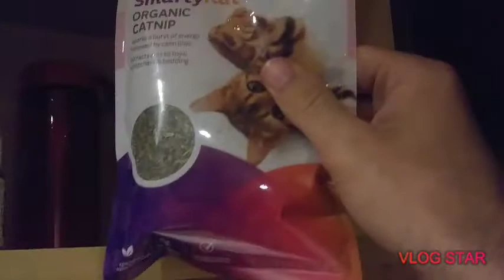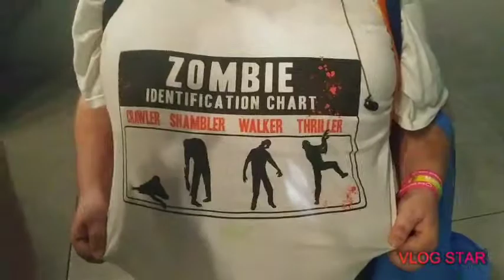Catnip dealer! (July 28th-August 2nd 2019)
I apologize for the audio issues on the bus.

I wanna produce better content for you guys but right now i am just using my phone and an app called VlogStar. I am trying to get a camera and a mic so that I can produce better quality stuff. Just right now I am broke til YouTube can monetize me. So to those of you who put up with my content for now, you are the real MVPs.